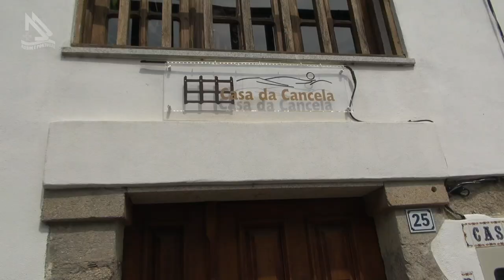Expensive Soul em Mogadouro (Programa Assim é Portugal Oficial)